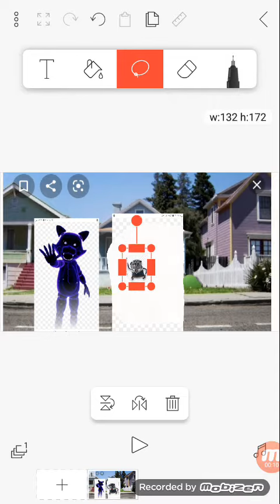shadow candy ungrounds mr Robinson and gets grounded